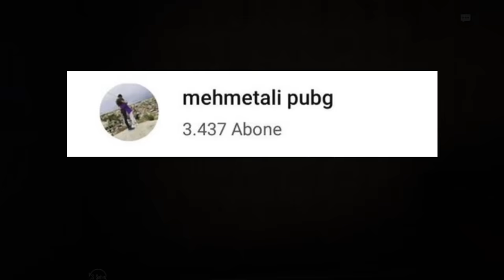YOUTUBER ÇOCUK / ACIKLI KISA FİLM!! AĞLAMAK GARANTİ (PUBG MOBİLE)